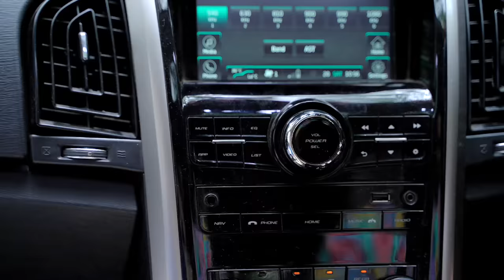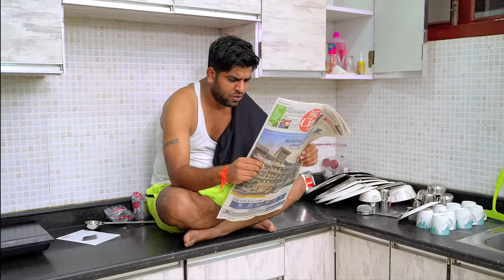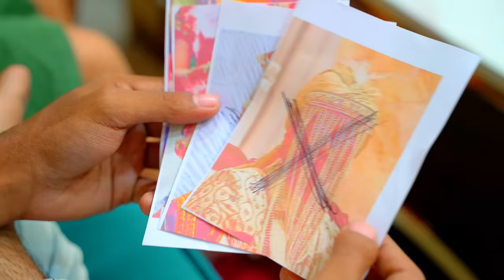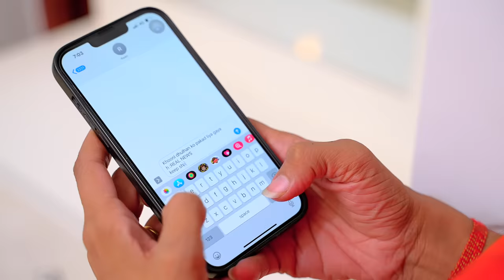Khooni Dulhan 2 | BakLol Video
This is a comedy video just to entertain you.

Starring:
Pankaj Sharma
Yogesh Kathuria